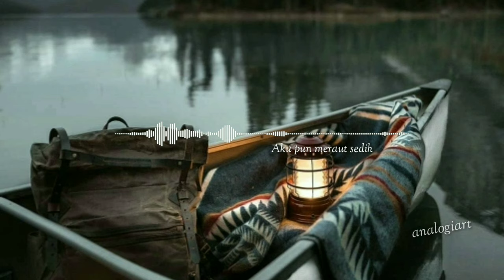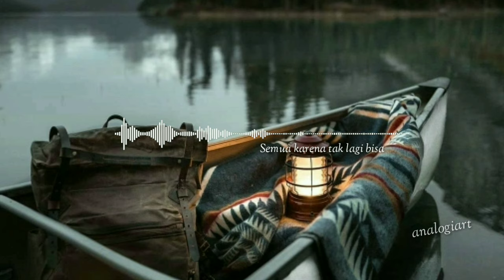Nadin Amizah - Seperti Tulang (lyrics) '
Nadin Amizah - Seperti Tulang

Kecil, wajahmu meraut sedih
Siapa yang berlayar pergi
Melatihmu sendiri
Menertawakan sunyi
Sampai hatimu lupa
Terbiasa perih
Kecil, seorang penipu mahir
Sehingga tak ada lagi tanya
Apakah kau tak apa
Menertawakan rintih
Sampai ragamu lupa
Terbiasa letih
Tawa harusnya meminta maaf
Padamu yang lama ia tinggalkan
Tak sepenuhnya pernah sembuh
Dari luka
Dari luka
Dari luka
Kecil, aku pun meraut sedih
Semua karena tak lagi bisa
Memelukmu sempurna
Menertawakan hari
Sampai dirimu lupa
Dari luka
Dari luka
Dari luka
Dari luka
Seperti tulang yang patah
Dan tumbuh tidak sempurna

Suport musik lokal

Picture.

sebagai wujud kekaguman dan apresiasi terhadap karya musik tersebut . turut berpartisipasi dalam mengembangkan karya musik  Indonesia dan mudah-mudahan bermanfaat

Hak atas karya tetap dimiliki oleh musisi tersebut. Apabila terdapat produser. label, atau musisi memiliki persoalan terhadap konten yang diunggah. silahkan hubungi kami. Maka kami segera menghapusnya
Terimakasih..